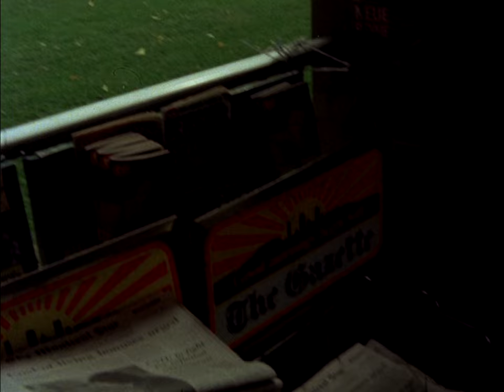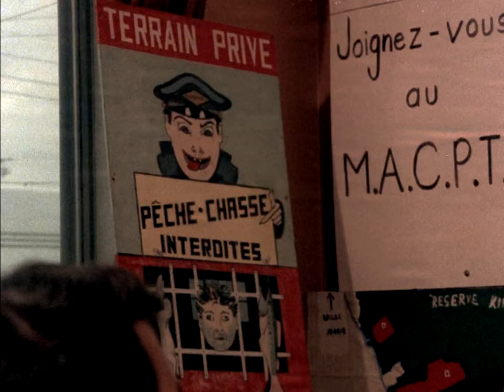Histoire de pêche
Documentaire qui laisse la parole aux pêcheurs du Québec, concernés par la pollution des lacs et des rivières de la province.  Leurs témoignanges sonnent l’alarme et tentent de cerner les responsables. Leur désir : que s'engage une prise de conscience et que des actions mettent fin à la dégradation de notre parc hydrographique, richesse naturelle du Québec.